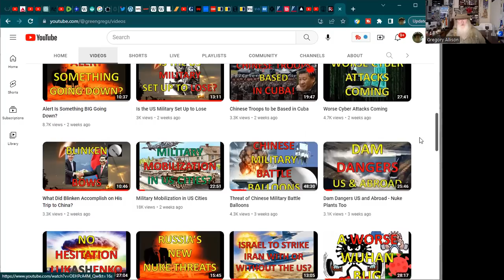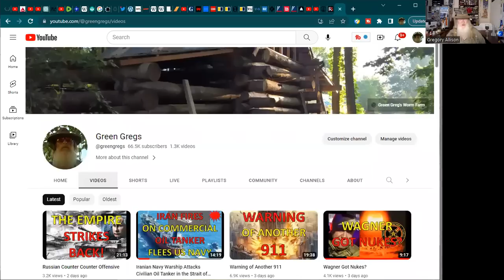Chinese Special Forces in the US Now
Chinese military members are in the US with plans for massive attacks on US infrastructure on day one of any war with China according to Gordon Chang. Watch for the details and get your preps in order. Eyes Wide Open and Head on a Swivel

LEHMAN'S Old Time General Store is now with Green Gregs! Just in time for Christmas!
Find lots of unique solutions for your home, cabin or farmhouse at LEHMAN'S Old Time General Store!